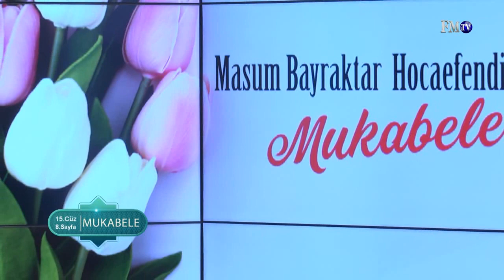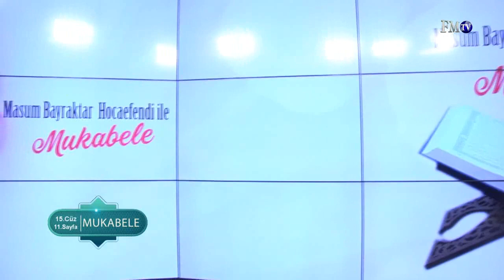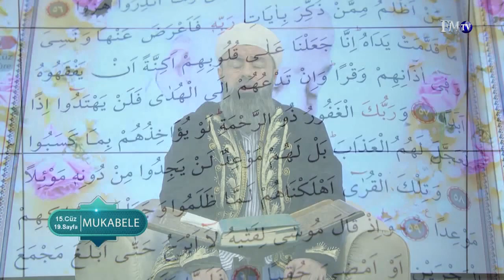Mukabele 15. Cüz - 2020 (Masum Bayraktar Hoca Efendi)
Takip Edelim instagram - @masum_hoca_efendi